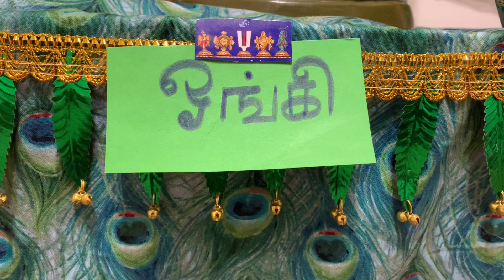3. Oongi - ஓங்கி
December,18 -Friday
Saarvari  Year, Dakshinayanam ,Hemantha Rithou,  Chhaapa  Masam,MARGAZHI  - 3

Vocal by : Smt. Pavithra Sampath

ஓங்கி உலகளந்த உத்தமன் பேர்பாடி
நாங்கள் நம் பாவைக்குச் சாற்றிநீர் ஆடினால்,
தீங்கின்றி நாடெல்லாம் திங்கள்மும் மாரிபெய்து
ஓங்கு பெருஞ்செந்நெ லூடு கயல் உகளப்
பூங்குவளைப் போதில் பொறிவண்டு கண்படுப்ப,
தேங்காதே புக்கிருந்து சீர்த்த முலைபற்றி
வாங்கக் குடம் நிறைக்கும் வள்ளல் பெரும்பசுக்கள்
நீங்காத செல்வம் நிறைந்தேலோ ரெம்பாவாய்.